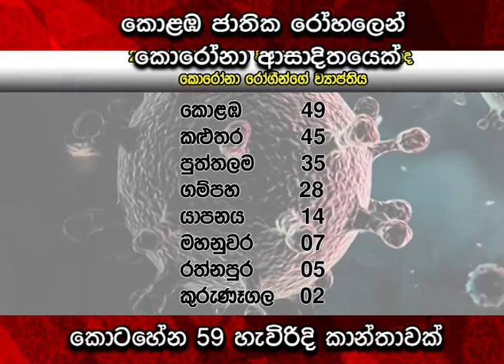කොළඹ ජාතික රෝහලෙන් කොරෝනා ආසාදිත 59 හැවිරිදි කාන්තාවක්